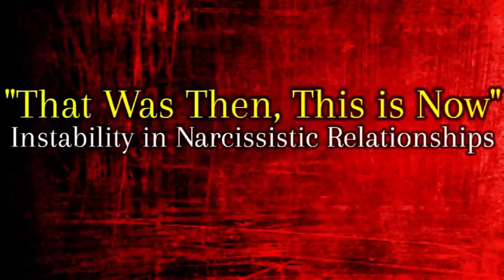That Was Then, This Is Now: Instability In Narcissistic Relationships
In this episode of The Meditations & More podcast, The Little Shaman discusses instability in narcissistic relationships and why it occurs.